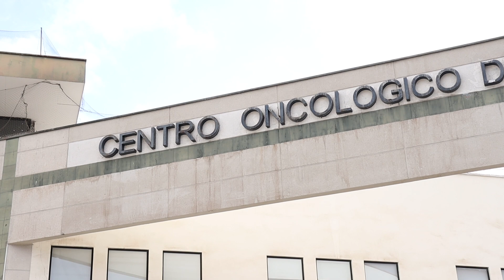Centro Oncológico del Norte conmemora el Día Mundial de los Cuidados Paliativos en emotiva ceremonia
En el marco del día internacional de los cuidados paliativos, equipo medico y pacientes del centro oncológico del norte nos detallan parte de su noble trabajo con los cuidados a pacientes con graves padecimientos